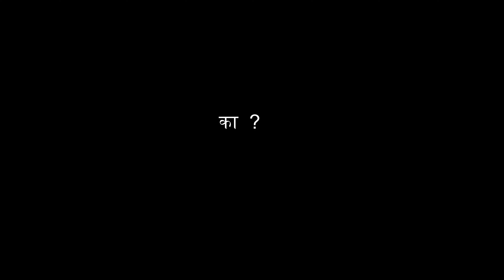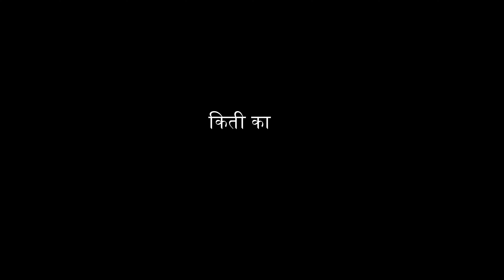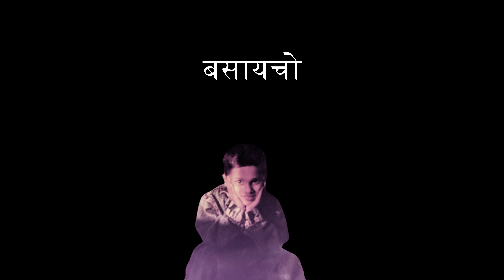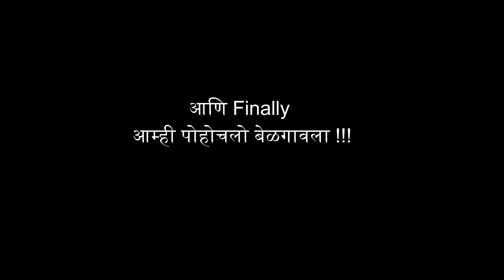EP 1: मी सुरु करतोय आठवणीतली Roadtrip ! | प्रvaasi प्रthmesh | Marathi Travel Vlog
Special Thanks to @MonkeyxMagic for the below music
1. Jaago Re
2. Diary Note
3. Melodies of India